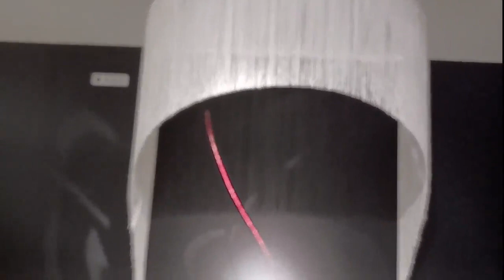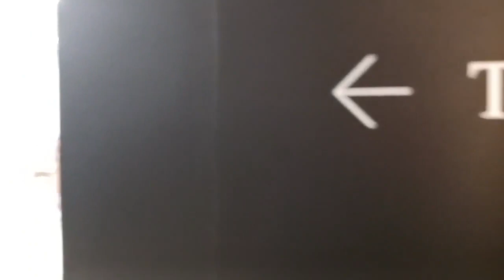池坊展2023 福岡花展 第三次展ＰⅡ Ikenobo Exhibition 2023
池坊展2023　第三次展　partⅡです。
池坊では生花を先ず学びますが
伝統的な型がある
「生花正風体」と
決まった型はない
「生花新風体」があります。
数少ない種類で草木のもつ個性
や特徴を生かし、命のきらめきや
生き生きとした姿を
表現します。
使用できる家財は最大３種類迄。
生花１種、２種、３種、があり
個性豊かな草木の自然の姿
を表現しています。